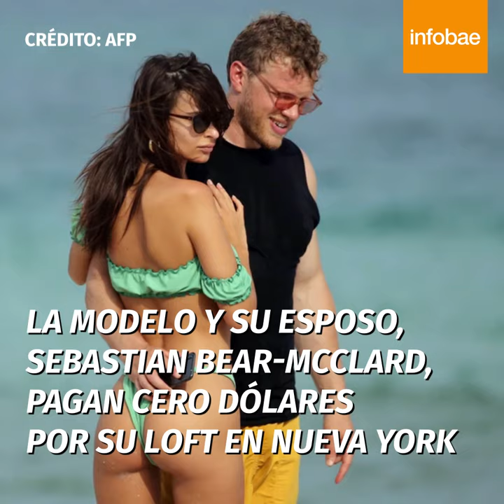Acusan a Emily Ratajowski y a su millonario esposo de no pagar el alquiler de su loft en Nueva York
La modelo Emily Ratajkowski tiene una fortuna estimada de USD 6 millones, y su esposo, el productor Sebastian Bear-McClard, cerca de USD $ 12 millones. Juntos, pagan exactamente cero dólares por su loft de USD 5.000 por mes en Manhattan.